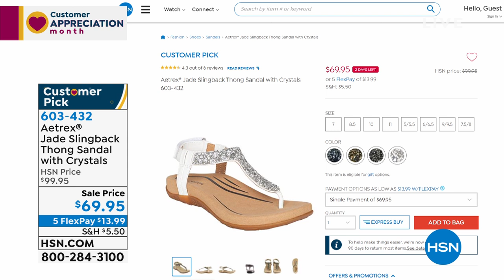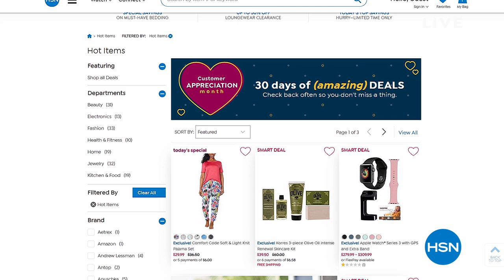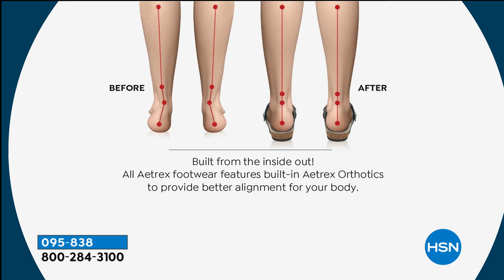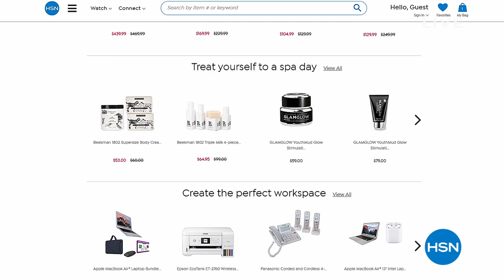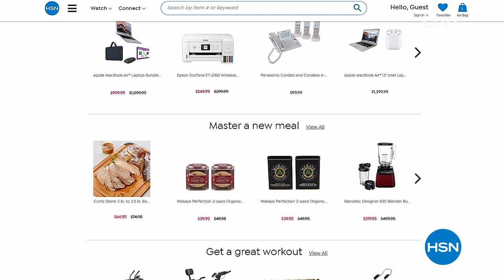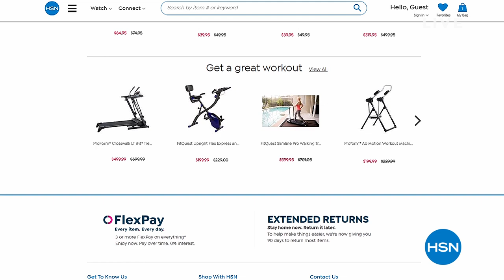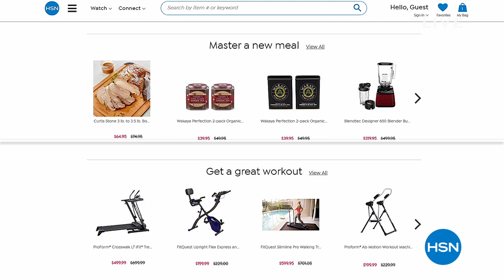HSN | Aetrex Footwear 04.16.2020 - 04 PM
Discover fashion forward comfort and wellness footwear with innovative features for all lifestyles. Crafted with care to meet highest of standards in design and quality and incorporated with cutting edge technologies.  Available in a range of sizes.